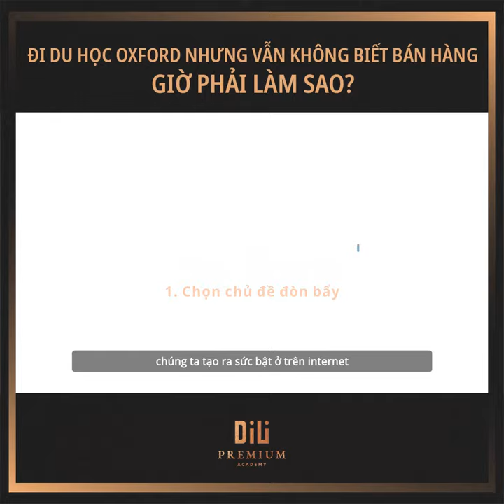Cảm Nhận Của Học Viên Nam Phương - Dili Academy